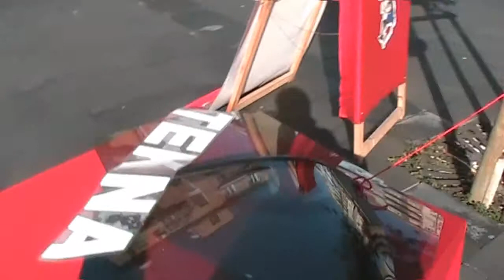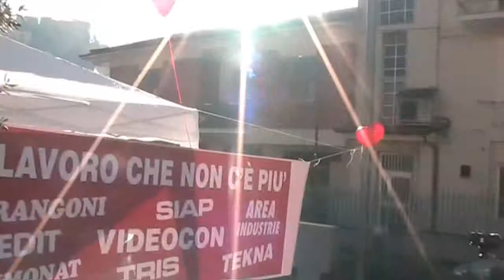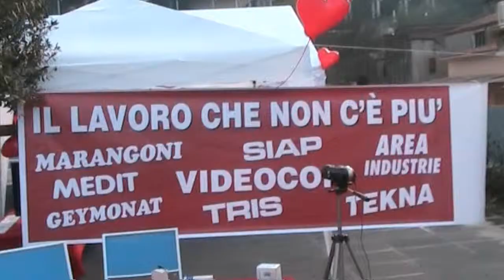Jobless at an exhibition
Frosinone. I lavoratori licenziati mostrano in una esibizione ciò che nelle loro aziende erano in grado di produrre, prima che scelte disumane di padroni, allettati dalle sirene del profitto finanziario e della esternalizzazione,togliessero  loro il diritto, costituzionalmente riconosciuto al lavoro.